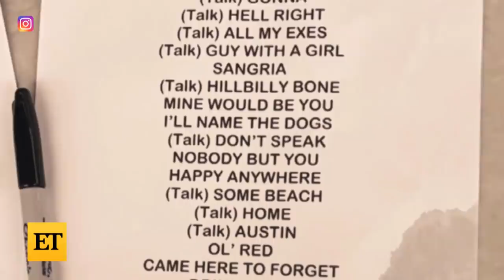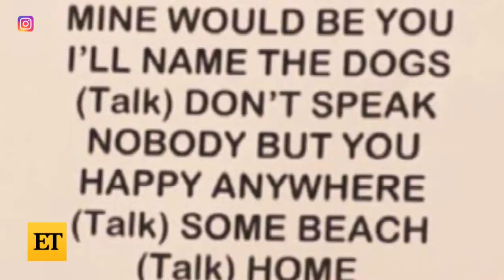Go Inside Gwen Stefani's HONEYMOON With Blake Shelton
Gwen Stefani and Blake Shelton just kicked off their honeymoon by performing at a country music festival in Ohio.